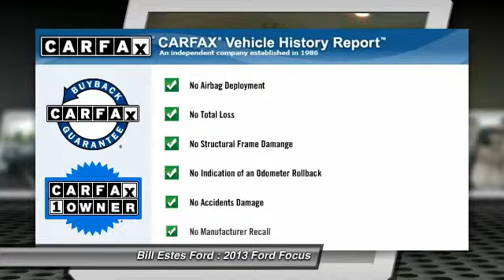2013 Ford Focus Brownsburg, Indianapolis, Avon P1758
2013 Ford Focus 4dr Sdn SE

Excellent Condition, CARFAX 1-Owner. PRICED TO MOVE $1,000 below NADA Retail!, EPA 36 MPG Hwy/26 MPG City! iPod/MP3 Input, CD Player, Onboard Communications System, Alloy Wheels, Overhead Airbag, Flex Fuel, Non-Smoker vehicle CLICK NOW!br /br /KEY FEATURES INCLUDEbr /Flex Fuel, iPod/MP3 Input, CD Player, Onboard Communications System, Aluminum Wheels MP3 Player, Keyless Entry, Steering Wheel Controls, Child Safety Locks, Electronic Stability Control. SE with Tuxedo Black Metallic exterior and Medium Light Stone interior features a 4 Cylinder Engine with 160 HP at 6500 RPM*. Non-Smoker vehicle. br /br /AFFORDABLE TO OWNbr /This Focus is priced $1, 000 below NADA Retail. br /br /BUY FROM AN AWARD WINNING DEALERbr /2014 Dealer of the Year recipient br /br /Pricing analysis performed on 5/21/2014. Horsepower calculations based on trim engine configuration. Fuel economy calculations based on original manufacturer data for trim engine configuration. Please confirm the accuracy of the included equipment by calling us prior to purchase. br /